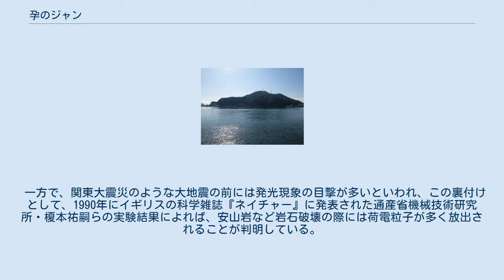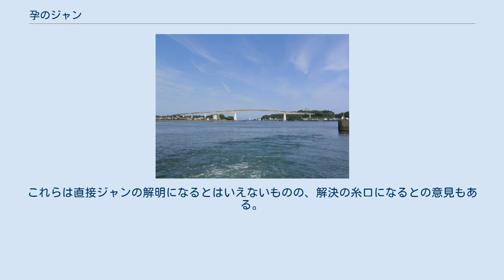孕のジャン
浦戸湾 孕のジャン（はらみのジャン）は、高知県の浦戸湾の民間伝承における怪異の一つ。
単に「ジャン」ともいう。
「孕」とは、高知の海岸に並行する山脈が湾に中断された両側の突端部と、その海峡とを含む地名である。
少年向け雑誌『少年世界』の前身である『日本之少年』では、土佐の三不思議の一つとして数えられていた。
 海の上で「ジャン」と物音がする現象であり、この音が聞こえると、漁でまったく魚が捕れなくなるという。
ある怪談によれば、暗い湾内がパッと明るくなり、落雷のように「ジャン」と音がして、湾内のあちこちに「ジャン」「ワンワン」と響きわたり、それきり魚がまったく捕れなくなったという。
 昭和初期においても、浦戸湾で夜釣りする者は一度や二度、必ず遭っている不思議な現象といわれた。
ある者が昭和20年代に夜釣りをしていたところ、それまで静かだった海で急に魚たちが跳ね回り始め、月に照らされていた海面が突然真っ暗になったかと思うと、押し寄せる波とともに海底が昼間のように輝き、「ジャーン」という音が響き、それきり魚がとれなくなったという。
 物事がだめになる「おじゃん」という言い回しは、江戸時代に火事の鎮火を知らせる半鐘の音が由来といわれるほか、この怪異を由来とする説もある。
 これに似た話で、高知の宇佐湾である者が夜釣りをしていたところ、そばでイルカが「ドボン」と音を立て、釣りの邪魔をしたという話もある。
「ドボン」もまた、だめになることを意味する博打用語である。
 対岸の孕町から望む東孕の大畑山 明治時代の物理学者である寺田寅彦は、高知近辺では飛鳥時代に白鳳地震、江戸時代には宝永地震や安政南海地震などの大規模の地震があったことや、孕の地形は山々が断層線で中断されており地殻の割れ目を示していることから、ジャンの音を地震と関連づけて考え、孕付近は地震によって地殻のゆがみが生じており、表層岩石の内部での小規模の地すべりにともなう地鳴り現象がジャンだと推察していた。
 一方で、関東大震災のような大地震の前には発光現象の目撃が多いといわれ、この裏付けとして、1990年にイギリスの科学雑誌『ネイチャー』に発表された通産省機械技術研究所・榎本祐嗣らの実験結果によれば、安山岩など岩石破壊の際には荷電粒子が多く放出されることが判明している。
これらは直接ジャンの解明になるとはいえないものの、解決の糸口になるとの意見もある。